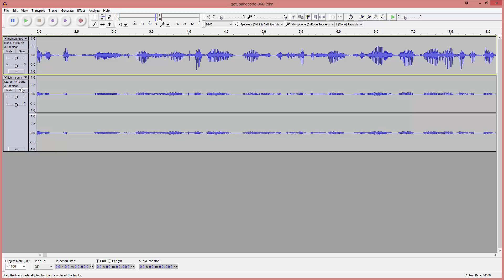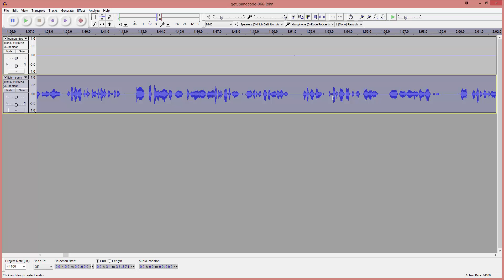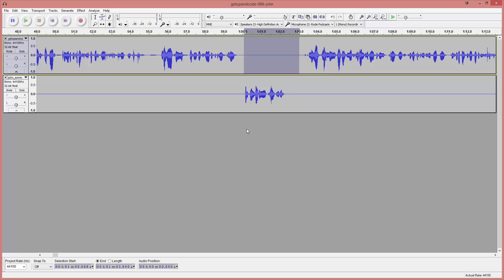Podcast Echo and Noise Removal Using Audacity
A quick demo of how to first remove a bleed-through vocal on a second track of a podcast and then how to do basic noise removal in Audacity for a podcast.